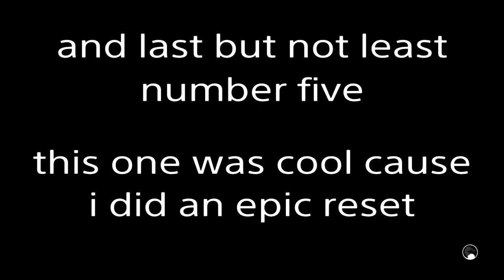Mortal kombat XL - Sub-Zero combos